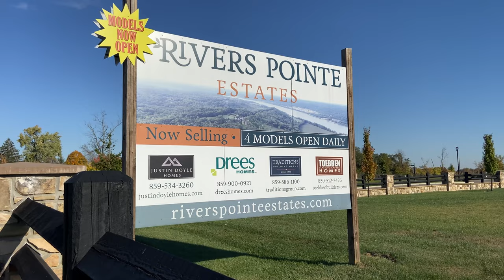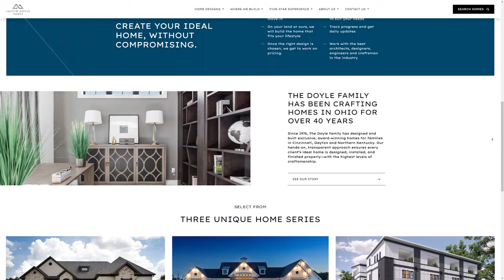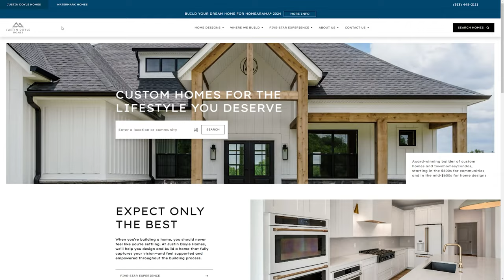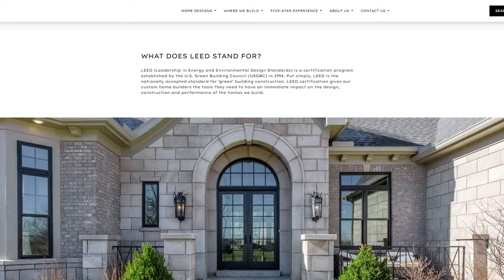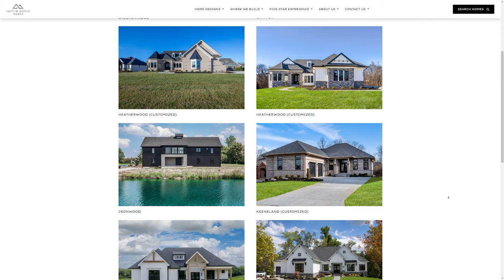Building Your Perfect Dream Home with Justin Doyle Homes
Justin Doyle Homes is a top-rated Cincinnati and Northern Kentucky custom home builder. In this video, look inside a Justin Doyle Homes model at Rivers Pointe Estates in Hebron, KY while we review info, pricing, floor plans, and much more about this builder.

Interested in building your dream home with Justin Doyle Homes? We'd love to help you make your dreams come true!

I believe that HOME is where FAMILIES GROW STRONG TOGETHER, and I’m passionate about helping you find the right spot in Greater Cincinnati where that can be true for you.

-- New videos (at least) every week

3) BUY OR SELL a home: Schedule your FREE home buying or selling consultation with me and my team

4) LET’S CONNECT!
Team Sztanyo